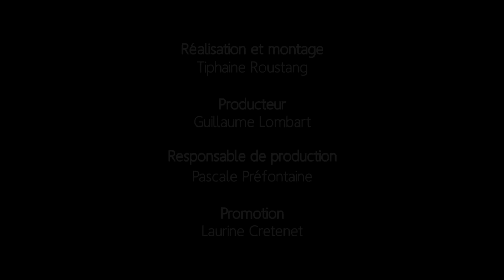Angel Forrest - Rencontre avec Paul Deslauriers pour Angel's 11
Angel Forrest nous invite dans les coulisses de l'enregistrement de l'album Angel's 11 au Tone Bender Studio.
Chaque guitariste a sa propre touche musicale et dans cette capsule, on apprend qu'Angel et Paul se connaissent depuis plus de 25 ans.

Ne manquez pas la sortie de l'album ANGEL'S 11 le 11 mars prochain avec un spectacle inédit présenté au Théâtre Corona.
Angel Forrest invites us during the recording sessions of the album Angel's 11 at the Tone Bender Studio. In these eleven capsules, we discover the guitarists with whom she collaborated. There is a lot of complicity and every time a beautiful friendship behind each song.

Do not miss the release of the album ANGEL'S 11 on March 11th with a show at the Corona.

CHANSON : Goodbye
ALBUM : Angel's 11
AUTEUR(S) / COMPOSITEUR(S) : Angel Forrest & Denis Coulombe
MAISON DE DISQUE : Ad Litteram
ÉDITIONS : Ad Litteram & Éditions d'la blonde à Denis

Réalisation et montage: Tiphaine Roustang
Producteur: Guillaume Lombart
Responsable de production: Pascale Préfontaine
Promotion: Laurine Cretenet